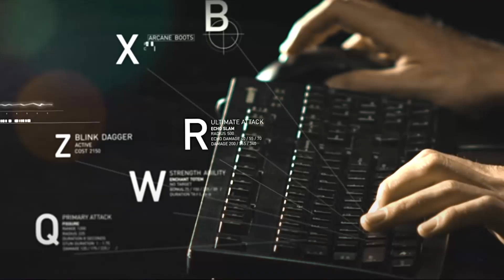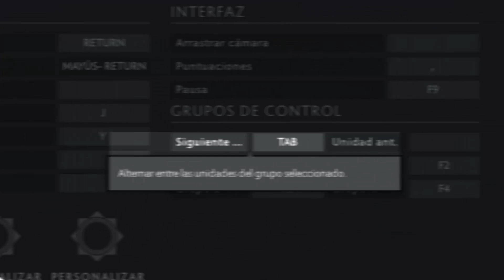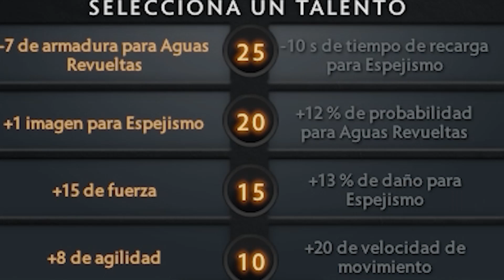K1🧜‍♀️ Naga Siren 🧜‍♂️ MANTA ,DIFUSAL,TARRASQUE 🕖 min 19🕖(Copia su patrón de farmeo )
Naga Siren HC estilo K1, como lograr comprar manta difusal tarrasque al minuto 20
(En ese canal de Discord tambien subire en los siguientes días trucos exclusivos
que no estarán en el canal de Youtube, también disculpen si hay poca gente
recién cree el canal).

 Soy jugador 6.4k MMR pero habrá trucos que no solo serán para gente de menor mmr ya que las fuentes o tips de los mejores jugadores proplayers y inclusive bugs o trucos que ni ellos mismos saben.

Este canal fue creado para que todo aquel que quiera llegar a inmortal tenga la información resumida y directa de trucos, tips, mecánicas, builds, bugs, soft skills y más sobre Dota 2.

Clase de Dota 2, Todos los heroes, Todos los roles, Como subir a inmortal, Rankeds en 6k mmr, Clase dota 2,Mecánicas, Builds, Tips, Soft Skills, parche 7.29b, Guia Dota, Bugs dota 2, Suport, Ofllane, Hardcarry, Midlane.

ccnc / quinn / stream subtitulado / stream ccnc / keta dota / RAGE4DOTA
/Matthew /VanN / Iwo /topson /SmashDota /Smash dota 2 / dota / dota 2